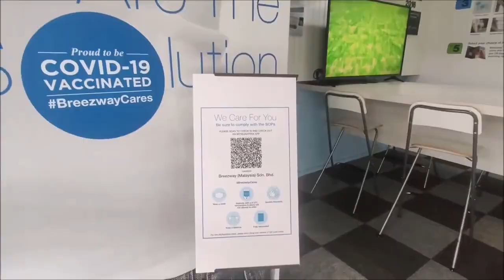Breezway Experience Centre Showroom Walkthrough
Welcome to Breezway Experience Centre at Temasya 8 in Glenmarie, Shah Alam. Our showroom exhibits a wide range of window systems where you can observe the models, try them out, and have a unique window experience. This video summarises what we offer to provide your building environment with natural light, air, and space. Catch a glimpse of Breezway and get to know us by visiting our showroom. Enjoy this video walkthrough.